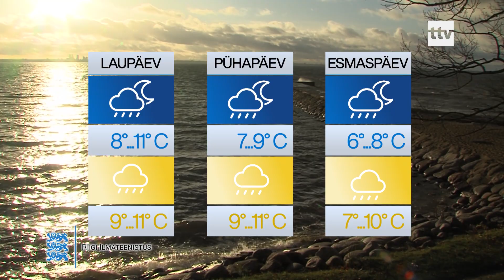11.10.2019 - Ilmateade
Ilmaprognoos Tallinna kohta